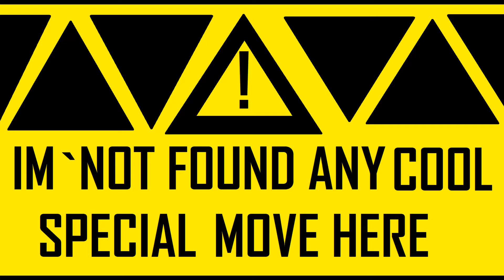VIDEL MOVE Dragon Ball Heroes M U G E N